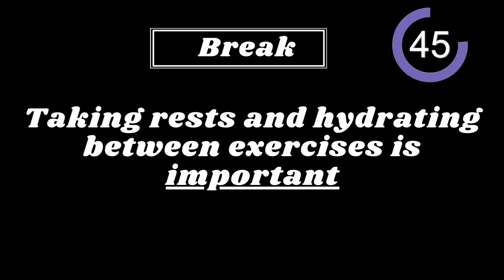20 Minute Dumbbell Workout For Weight Loss (My Transformation)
Welcome to today’s highly effective and time-efficient workout video, a simple 20-minute full body dumbbell routine specifically designed for beginners looking to accelerate their weight loss journey. Whether you prefer exercising in the comfort of your home or have limited time to spare, this home strength training routine will help you achieve better weight loss results.

Remember, the key to weight loss is consistency. Aim to complete this routine three times a week, allowing your body to rest on alternate days. And always listen to your body – if something doesn't feel right, make modifications or consult with a professional.

Thank you for joining me today for this Quick and Effective Dumbbell Workout for Rapid Weight Loss! I look forward to seeing you in the next video .

📢 I'm all about transparency, so I am disclosing that links in this video and/or description are part of an affiliate program through Amazon Services LLC Associates Program and other affiliate programs as well.
Ten pound dumbbell
Twelve pound dumbbell
Adjustable dumbbell set

It's my goal and passion to help women feel empowered  to eat, move and live a life of mental and physical wellness. As a Licensed Clinical Social Worker, who struggled with weight gain, anxiety, depression, chronic fatigue, ibs  other digestion issues, I recognize the frustrations, doubts and stumbling blocks that can surface, when making different choices, to improve physical and mental health as we age.  I have successfully lost over 60 pounds, manage chronic fatigue,  IBS, depression, anxiety and sleep problem, with the knowledge and application of natural, practical lifestyle habits.  I would be a joy-filled honor if sharing my experiences, made your journey more effective and enjoyable.  Join  me weekly, Let's elevate our health TOGETHER : )

❤️ Other Music by YouTube Studio

OTHER CREDITS
❤️ Graphic by Giphy.com
❤️ Graphic by Pexel.com
❤️ Graphic/Music by Canva.com

***IF THIS IS AN EMERGENCY,  Immediately CALL YOUR LOCAL EMERGENCY NUMBER OR GO TO YOUR NEAREST EMERGENCY DEPARTMENT. ***

00:00 Introduction
00:33 Warm up exercises
03:07 Dumbbell squats round 1
03:46 Dumbbell squats round 2
05:56 Dumbbell squats round 3
07:18 Romanian deadlifts round 1
08:46 Romanian deadlifts round 2
10:16 Romanian deadlifts round 3
11:40 Dumbbell rows round 1
13:01 Dumbbell rows round 2
14:19 Dumbbell row round 3
15:40 Lat raise circle to overhead round 1
17:05 Lat raise circle to overhead round 2
18:41 Lat raise circle to overhead round 3
20:11 Bicep curls round 1
21:34 Bicep curls round 2
22:56 Bicep curls round 3
24:15 Overhead tricep extension round 1
25:31 Overhead tricep extension round 2
26:05 Cool down